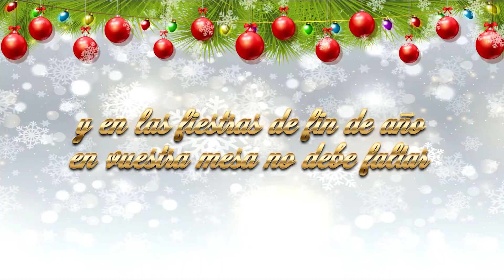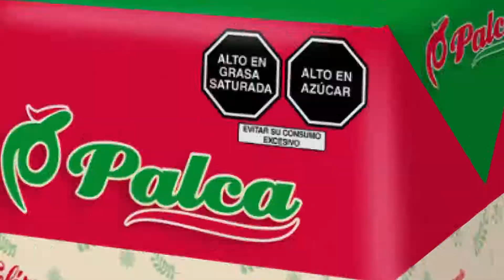SPOT PANETONES PALCA 2021 (GENERAL)